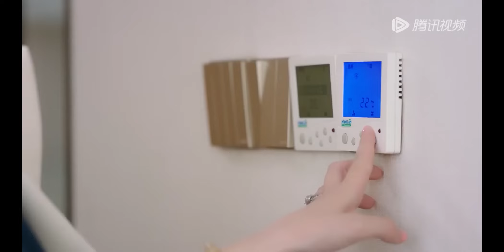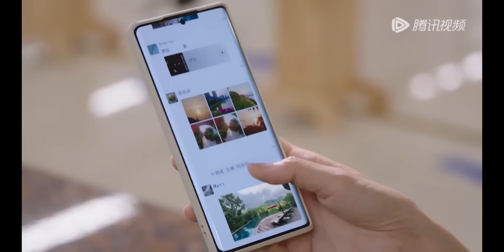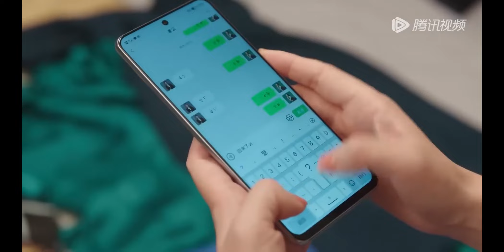妻子流產住院，出軌丈夫追悔莫及，妻子失望提出離婚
闪耀的她 StandorFall 秦岚 王阳 经典剧汇 霸道总裁 prettyman 丈夫 伦理 妻子 小三 情妇 2024chinesedrama 中国电视剧 ChineseDrama 都市甜宠 好看中国电视剧 大陆剧 大陆爱情剧 爱情 Discovery of Romance#korean drama#c-drama#甜宠#灰姑娘#新剧#经典剧#eng sub#撒娇#chinese drama#chinesedrama2024#中国电视剧2024#kiss#love#mv#甜剧#精彩中剧#捉奸#复仇#逆袭#大陆热播剧#出轨#前妻#腾讯视频#chinese television dramas#romantic chinese drama#top chinese drama#chinese love drama#家庭伦理#Alliance#出色中国电视剧